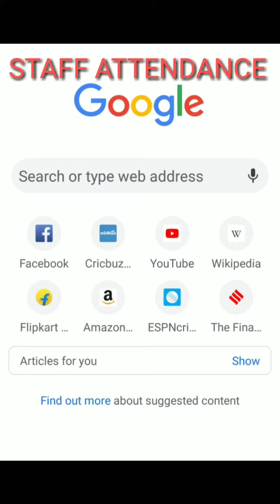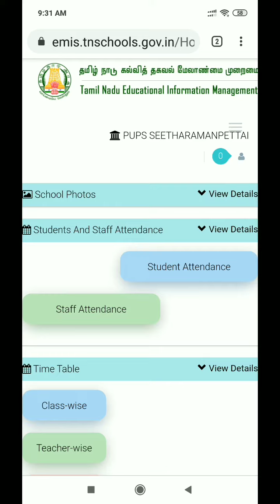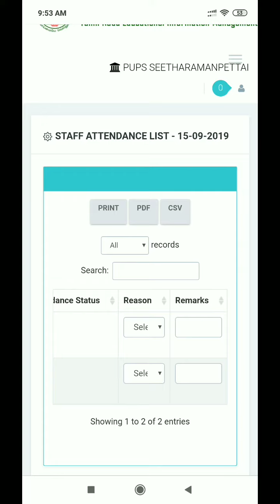*TN Teachers attendance, mobile phone ல் Chrome browser ல் பதிவு செய்வது எப்படி?*